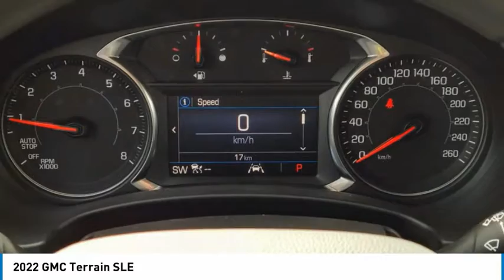2022 GMC Terrain 2T00779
2022 GMC Terrain SLE